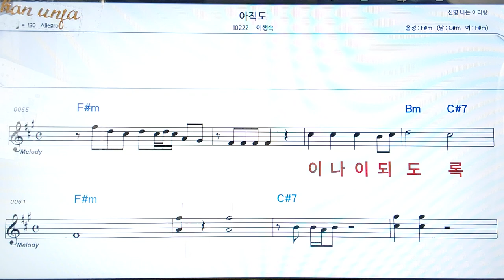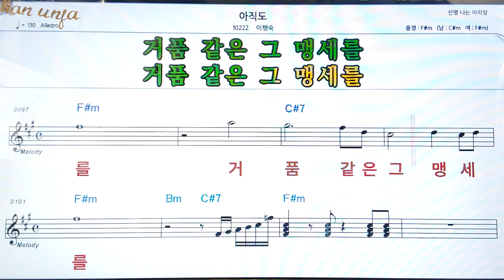아직도/이행숙👍악보, 코드,가사,Karaoke*가라오케 반주